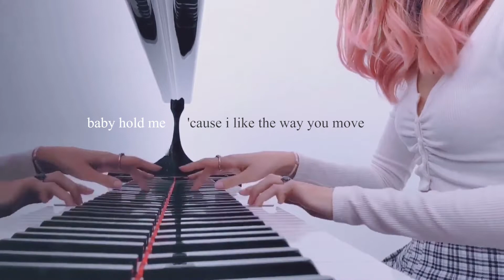Kiss me more - Doja Cat ft SZA (piano cover)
obsessed w this song! arrangement by me
"we could kiss and just cut the rubbish
then I might bе onto somethin'
 -thank u my dear sevy for helping me with the audio and the video ily-